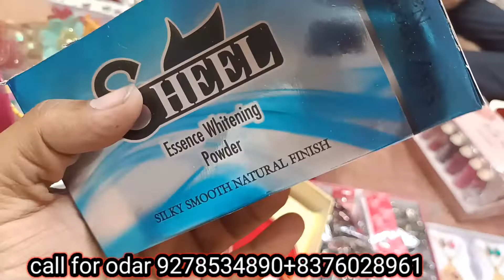गारंटी वाली सबसे सस्ती ज्वेलरी | Payal Jewellery Wholesale Market Delhi | Saste Earrings cosmetic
jewellers
कॉस्मेटिक्स एण्ड आर्टीफिशियल ज्वैलरी
थोक विक्रेता
शोप नं. 80 पुल कुतब रोड, नियर एम.सी. डी. कार पार्किंग, सदर बाजार, दिल्ली-06

earrings,
designerEarrings,

::::::::::::::::: चेतावनी ::::::::::::::
ये विडियो केवल शिक्षा के उद्देश्य से बनाई गई है और बाज़ार की जानकारी देना के लिए बनायीं गयी है  Fardeen World Vlogs channel किसी भी तरह से paid promotion नहीं कर रहा है _____________________________अगर कोई भी ग्राहक सामान खरीदने से पहले अपने विवेक ओर समझ का सहारा जरूर ले किसी भी तरह के नफा नुकसान की जिम्मेदारी आपकी अपनी होगी Fardeen World Vlogs channal or youtube की किसी भी तरह से जिम्मेदार नहीं होगा

Bangles market

my vlogs aapka bazar
Fardeen World Vlogs
Bra market

Sadar bazar:wholesale beauty

 product:beautiqua agencies sadar bazar

Marketszone

Wholesale ladiesundergarments

Delhi

Wholesale bangles

कॉस्मेटिक आइटम,

कॉस्मेटिक थोक,

कॉस्मेटिक सामान,

कॉस्मेटिक बाजार

कॉस्मेटिक बाजार delh

कॉस्मेटिक थोक बाजार kanpur

 delhi 110006

branded cosmetics

Sadar Bazar

Oxidised jewellery

ओरिजिनल और ब्रांडेड कॉस्मेटिक | Cosmetics wholesale market in Delhi | Branded Cosmetics Wholesaler

500 रुपये का ऑर्डर करें घर बैठे cosmetic and jewellery wholesale market sadar bazar delhi

cosmetic wholesale market in delhi sadar bazar

cosmetic wholesale market in delhi 2022

cosmetic wholesale market in delhi cash on delivery

cosmetic wholesale home delivery

sadar bazar,sadar bazar market,
wholesale market,
cosmetic dealers in sadar bazar,
cosmetics wholesale prices,cosmetics shops in sadar bazar,
cosmetic market,
sadar bazar wholesaler

                        ;;;;;;;;;;;;;;;;;;;;;;;;Fardeen World Vlogs;;;;;;;;;;;;;;;;;;;;;